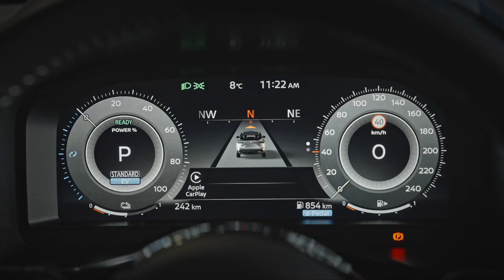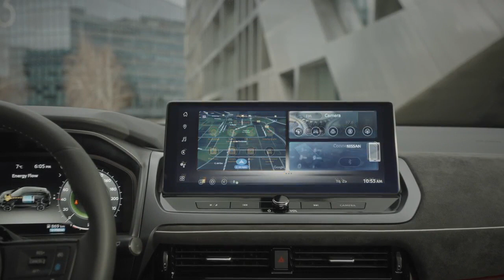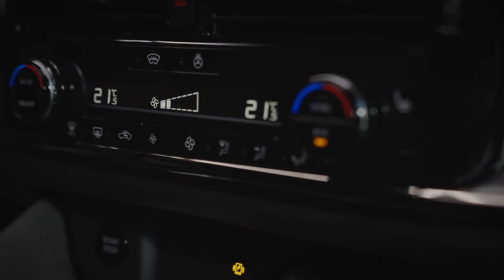NEW Nissan Qashqai (2024) | INTERIOR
Inside, the computers underpinning the Qashqai’s digital interfaces have been significantly upgraded to boost graphic quality and processing times.
The infotainment’s computer is now said to be several times more powerful, enabling a move to Google’s Android Auto operating system on higher trim levels. That means certain apps can run natively on the system and can be displayed across the instrument panel.

The Qashqai’s security system has been boosted too. The Nissan Connect app now provides live tracking of the car’s location and can be used to alert Nissan, insurers and the authorities if the car is stolen.

Nissan also offers remote immobilisation via an optional subscription, allowing a call centre to co-ordinate with police to halt a car on the move.

Source: Nissan